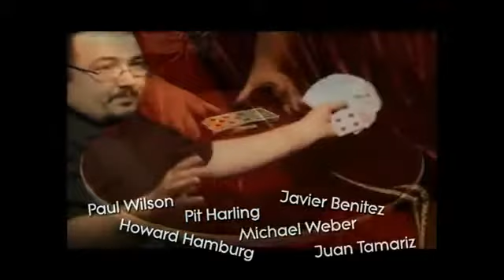Fat Brothers 2.0 by Miguel Angel Gea, Christian Engblom, and Danny DaOrtiz - Dude That's Cool Magic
— In this video, you'll see a demonstration of Fat Brothers 2.0 by Miguel Angel Gea, Christian Engblom, and Danny DaOrtiz. This trick can be ordered online at Dude That's Cool Magic.